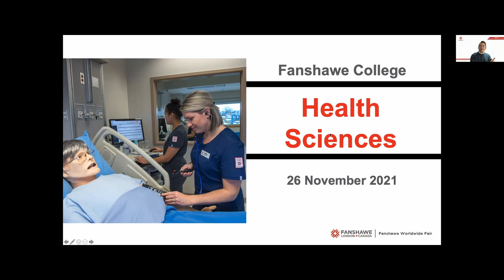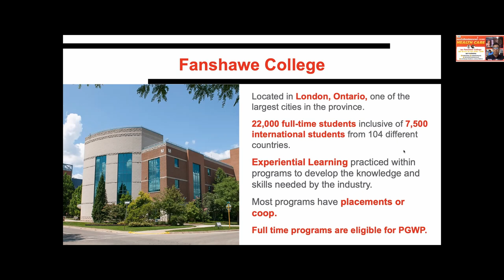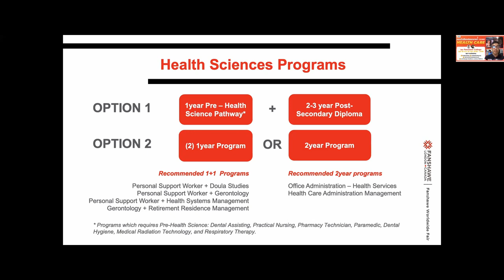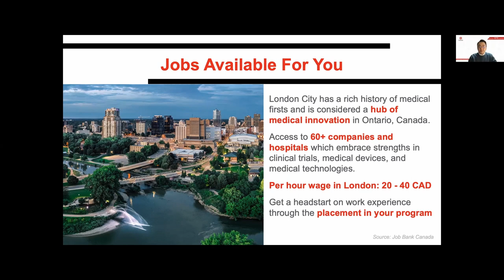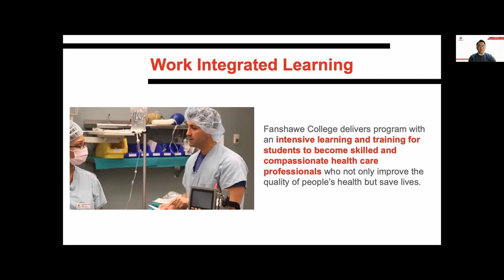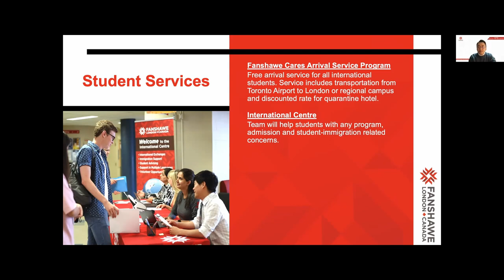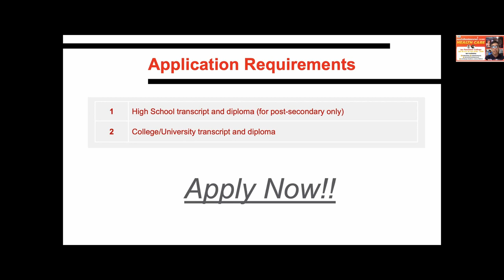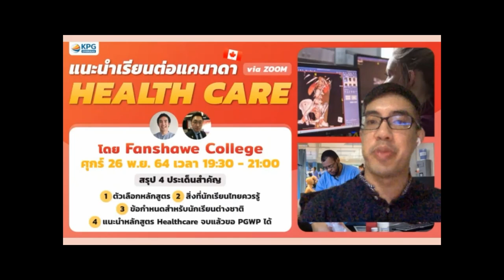สิ่งที่นักเรียนไทยควรรู้ !! เรียนต่อด้าน Healthcare กับ Fanshawe College แคนาดา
ภาพบรรยากาศงานสัมมนาออนไลน์ เรียนต่อแคนาดา ด้าน Healthcare กับ Fanshawe College ที่ผ่านมา

ศึกษาข้อมูล Fanshawe College เพิ่มเติม ได้ที่

สนใจเรียนต่อแคนาดา